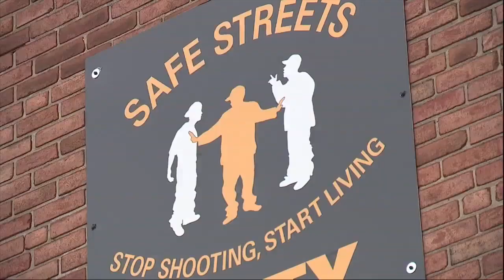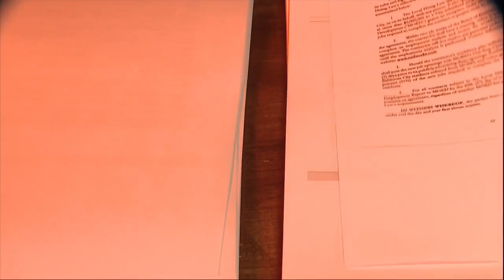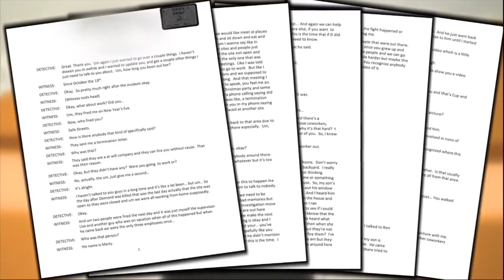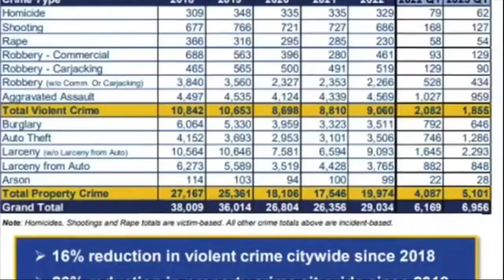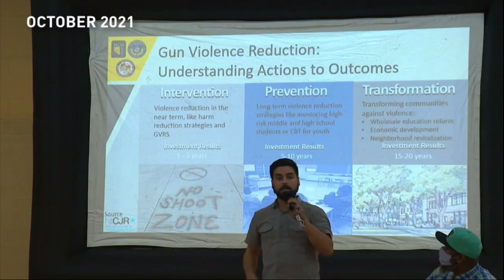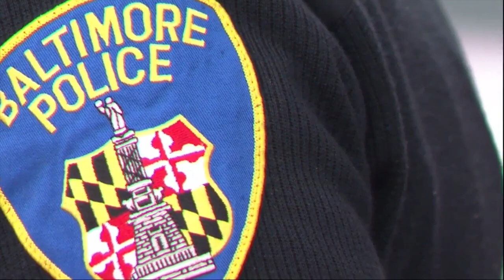MONSE Director Shantay Jackson, who oversees Safe Streets program, resigns from post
Shantay Jackson is resigning from her post as the leader of the Mayor's Office of Neighborhood Safety and Engagement, also known as MONSE, according to several sources.

Hours after the story broke, Mayor Brandon Scott and Director Jackson released a lengthy statement confirming the news, noting Jackson's resignation is effective June 30, 2023. In the statement, Mayor Scott praised Jackson for her efforts leading MONSE.

ALSO READ - FOX45 News investigates Baltimore's Safe Streets program